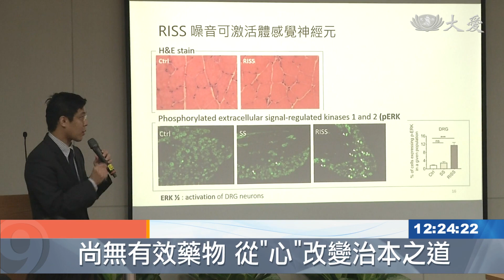痠痛.疲憊.焦慮 恐罹纖維肌痛症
提醒您要當心，別輕忽日常的疲勞焦慮，長期下來小心罹患纖維肌痛症。
如果常常這裡痛那裡痛，就醫卻找不到原因，就要懷疑是纖維肌痛症。這屬於慢性廣泛性肌肉疼痛，常伴隨疲勞、失眠、焦慮等症狀，臨床發現壓力會誘發或加重症狀。中研院攜手高醫，透過小鼠實驗證實關聯性，也找到致病機轉和抑制劑，成果已經發表在國際醫學期刊。

生活種種壓力，引發諸多現代文明病，可能就是纖維肌痛症。

民眾：「壓力呀 脖子緊，身體不太舒服 會很累，不一定 壓力可能會睡不著，可能隔天起床會比較累。」

高醫神經部醫師 洪志憲：「目前在治療纖維肌痛症，主要還是以緩解症狀為主，那這些症狀是作用在中樞的藥物，讓中樞的疼痛訊號降低，那目前並沒有一個治癒的藥物。」

小鼠高音頻噪音刺激，一天六次，每次30分鐘，終於證實原因。

中研院生醫所研究員 陳志成：「老鼠藉由這個，重複間歇性的噪音刺激，造成全身性的痠痛反應，還包含焦慮的反應，也會有疲勞的反應都出來，那這些都反應出，類似纖維肌痛症症狀。」

日常緊湊步調，臨床觀察纖維肌痛症，背後原因，

曾經遭受虐待、創傷，較高工作壓力，則會增加兩到四倍，焦慮或憂鬱的人，三到五成 合併有肌痛症，盛行率2%到6%，常見於青壯年，而且女多於男。 。

中研院生醫所研究員 陳志成：「我們能夠切斷那個，脂質代謝異常的通道，其實我們可以，抑制纖維肌痛症的發展。」

突破性發現，可作為未來藥物開發的基礎，但回歸生活，壓力無所不在，找到適合的放鬆方式，或許才是根本之道。

台北報導： 蕭志傑 徐英豪。